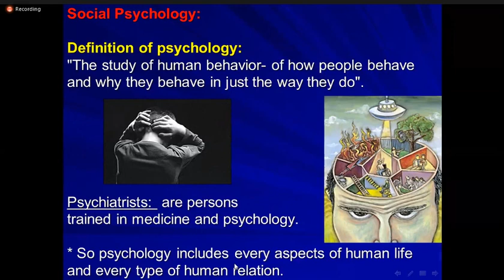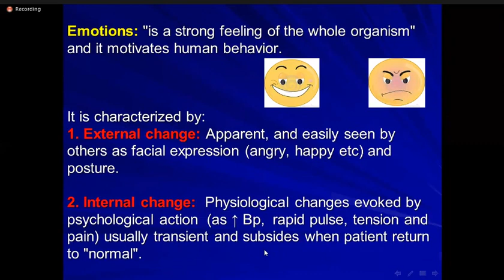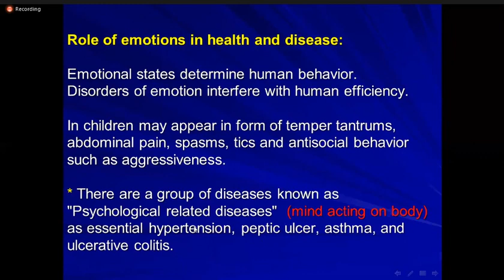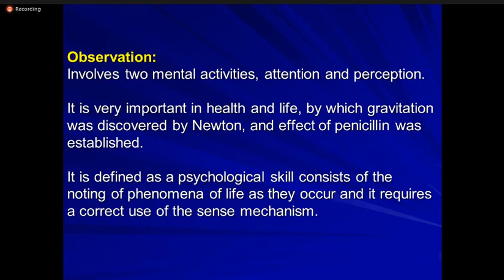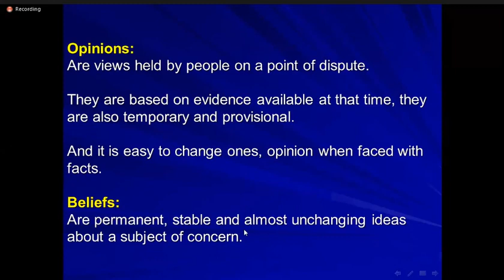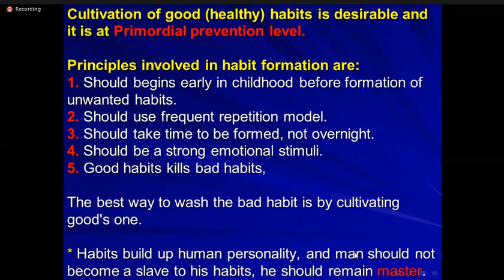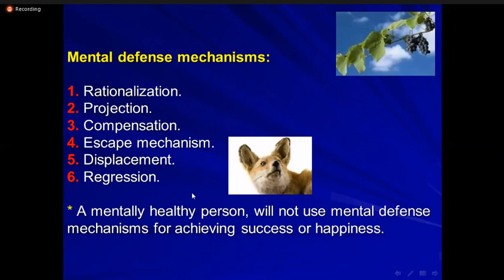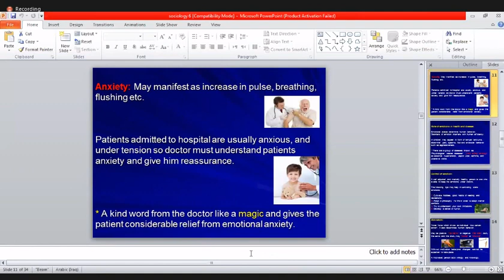Sociology | Social Psychology